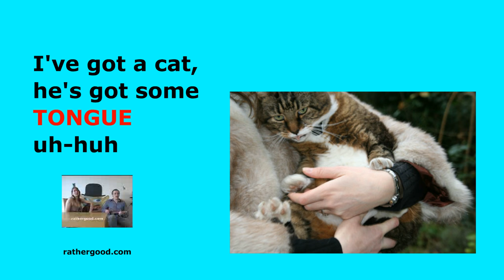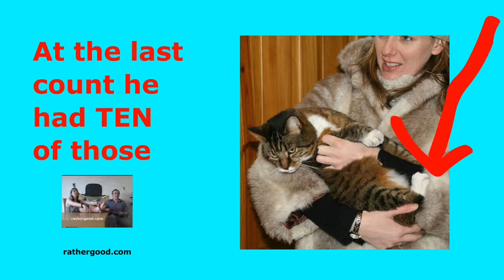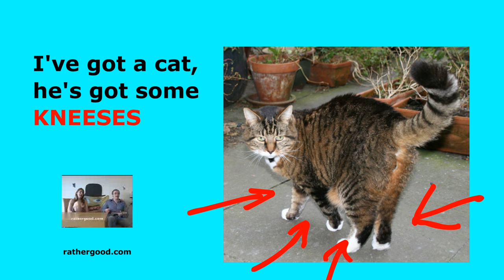My Cat's Got Knees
I've got a cat, he's got some knees uh-uh!

Get the mp3 from iTunes on the album Rathergood Songs